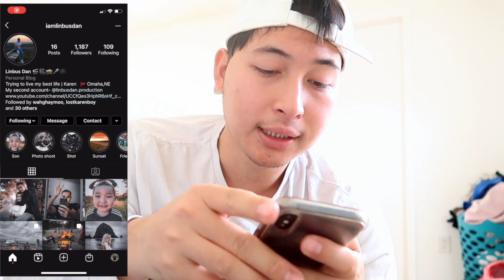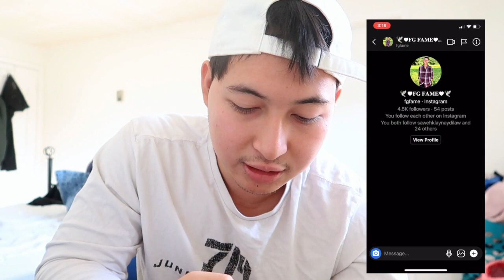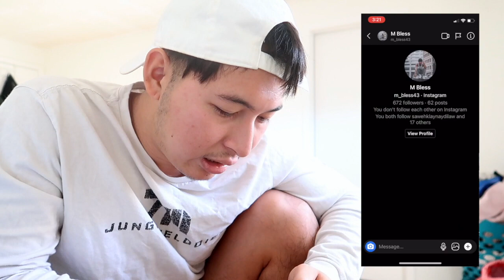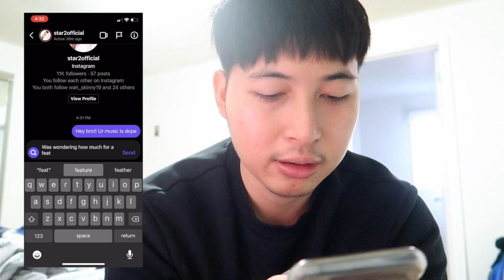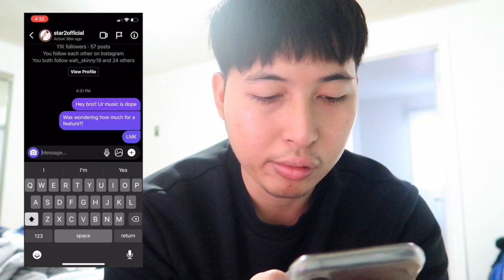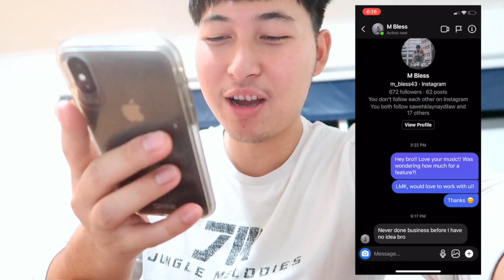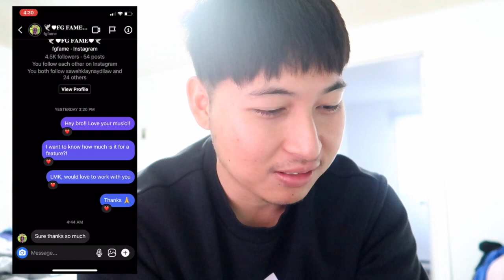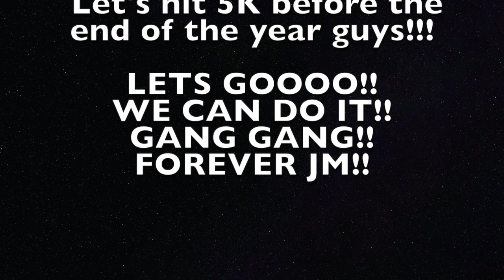DM'ing Karen Rappers/Singers asking for a feature PRICE!!